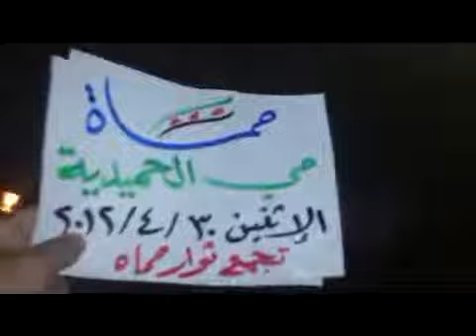30 4 Hama أوغاريت حماة حي الحميدية , مظاهرة مسائية نصرة للمدن المنكوبة